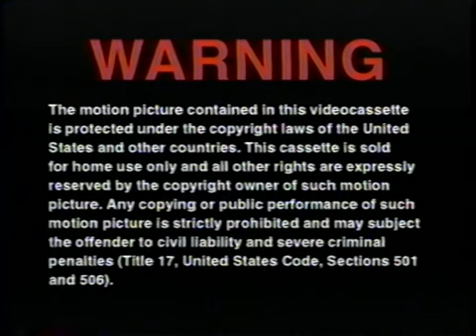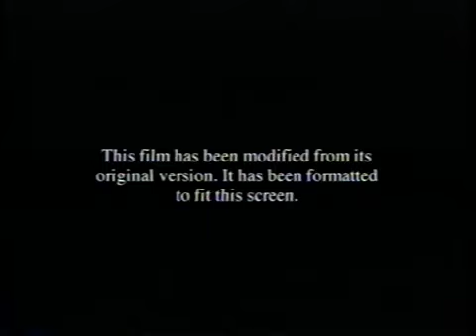Opening to Shrek 2001 VHS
Taken from Dreamworks release VHS 2001